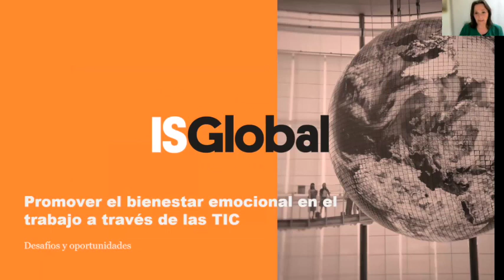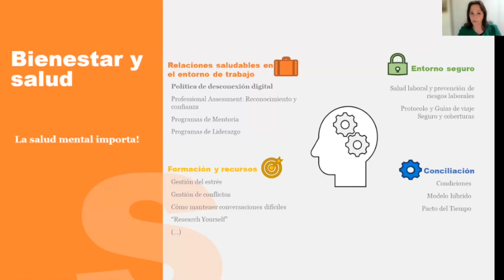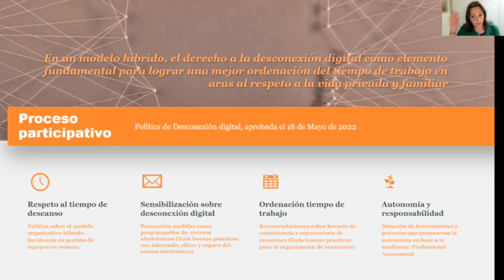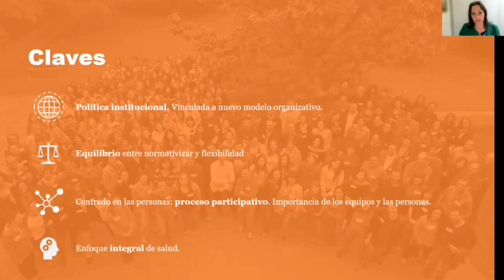ISGlobal, modelo híbrido de prevención de la salud mental en el lugar de trabajo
María José Merino expone cómo se ha abordado el cuidado de la salud en general y, en concreto, de la salud mental en @isglobalorg.
Esta intervención forma parte del webinar Promover el bienestar emocional en el trabajo a través de las TIC.